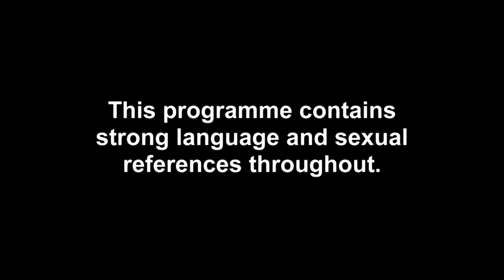Bayley Rages At Bobby And Daisy As The Pair Get Cosy In Bed Together | Ex On The Beach 9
Things are kicking OFF in the Ex On The Beach villa between exes Bobby Ballard and Bayley Jenkins, as Bayley’s romance with her ex George Keys pushes Bobby to breaking point – and into bed with Daisy Robins. Meanwhile, Daisy gets VERY excited when her VIP ex Matty B arrives on the beach, before the Tablet of Terror turns things sour and gives Matty the power to send someone home. Did someone say awkward?